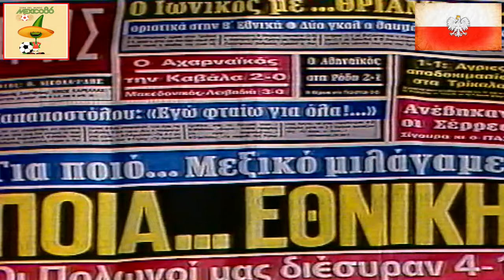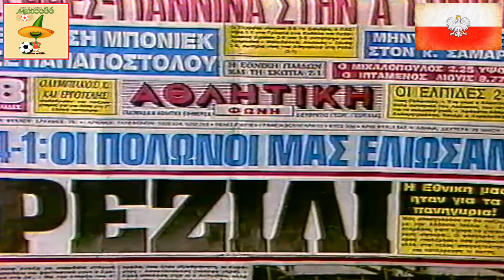Dariusz Szpakowski - Gorące wieści z Aten [1985 Grecja v Polska 1-4] NM #139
Dariusz Szpakowski - Gorące wieści z Aten [1985 Grecja v Polska 1-4]